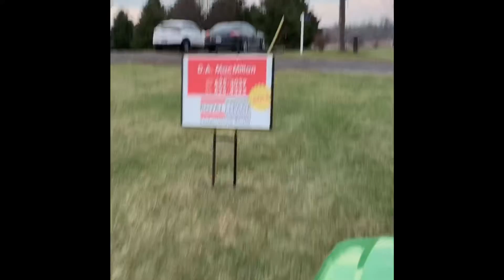Dalkeith Ranch with horses barn, chickens barn, tractor and spa.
With Horses Barn, Chickens Barn, Spa and 5.4 acres.